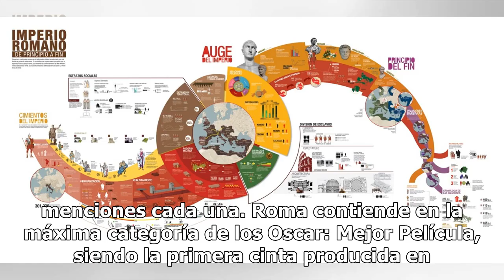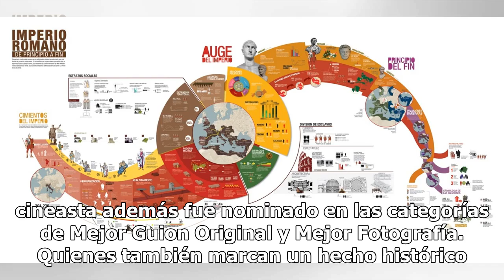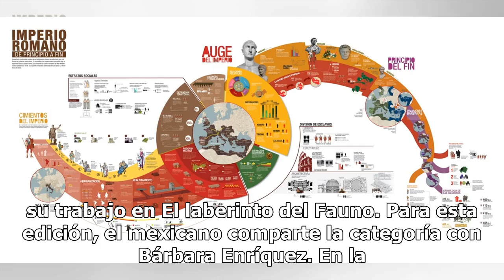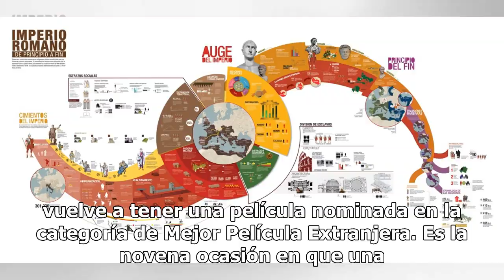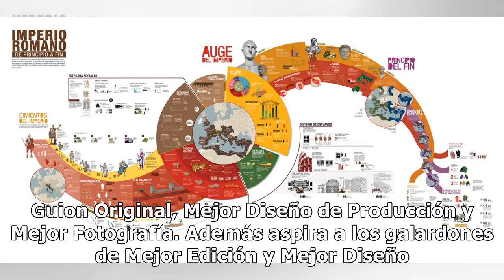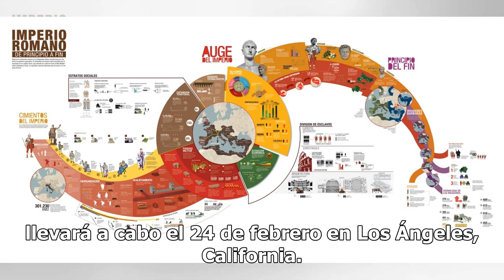Roma reescribe la historia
Ayer fueron dadas a conocer las postulaciones para el Oscar rumbo a la edición número 91 de los Premios de la Academia. En esta ocasión, Roma y The Favourite, fueron las cintas con mayor número de nominaciones, al recibir 10 menciones cada una. Roma contiende en la máxima categoría de los Oscar: Mej...